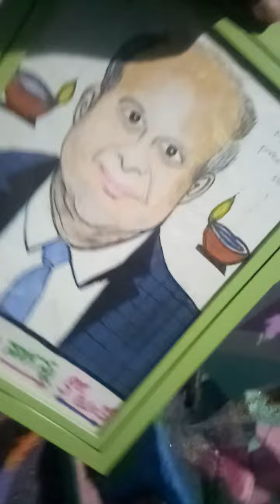July 2, 2022(3)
Kotanka. ANJIKUMAR